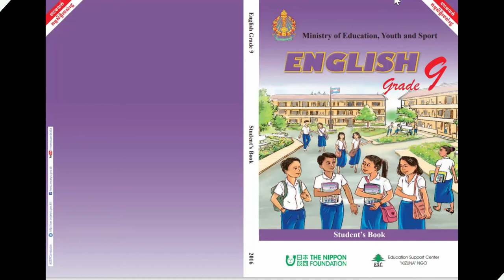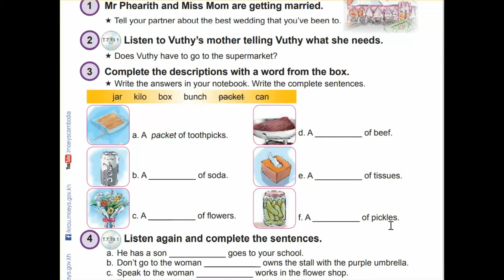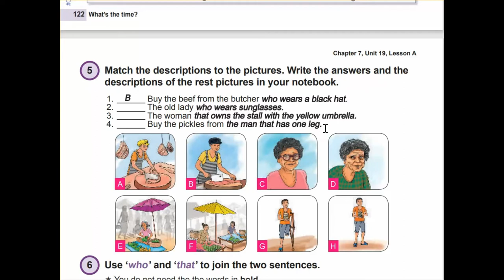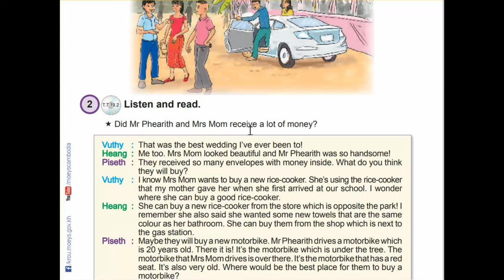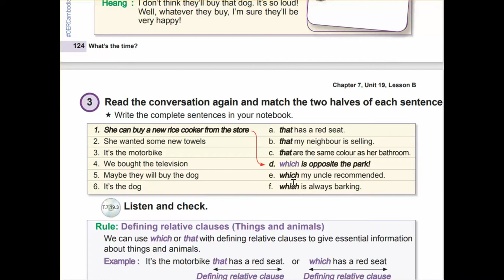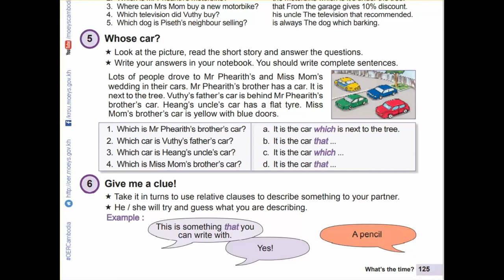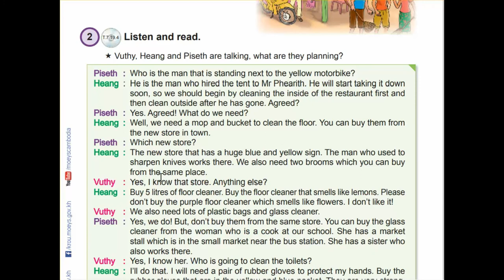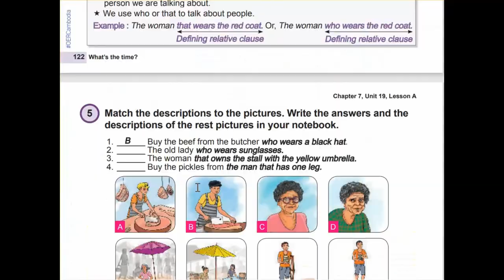Unit 19 A wedding